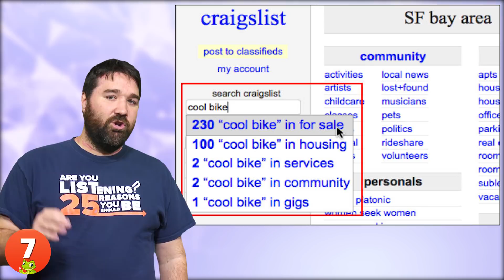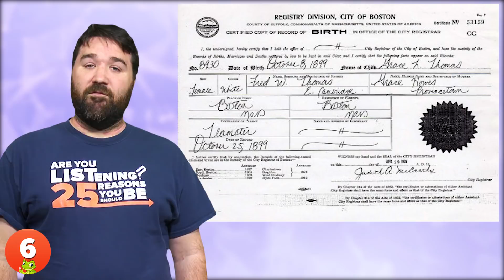25 Dumbest Criminals and How They Got Caught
There's no doubt that criminal history can demonstrate some of the most audacious and daring crimes. Some well-thought-out schemes have left authorities and police officers around the world shaking their heads.

Many criminals have seemed to literally disappear off the face of the earth while sought by law enforcement agencies. Frank Morris, John Anglin, and Clarence Anglin provide a notorious example; they successfully escaped from Alcatraz on June 11, 1962.

Then again, there are some criminals who leave us shaking our heads; not for the same reason, though. The following list of the 25 Dumbest Criminals and How They Got Caught will give you a taste of these notorious fails.